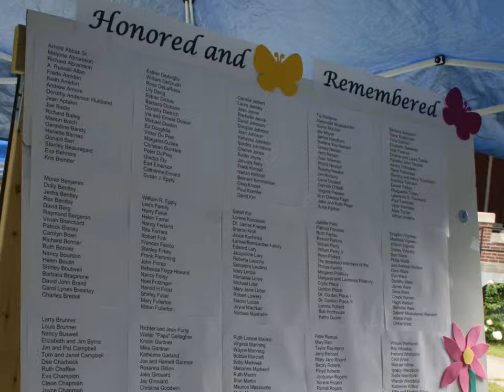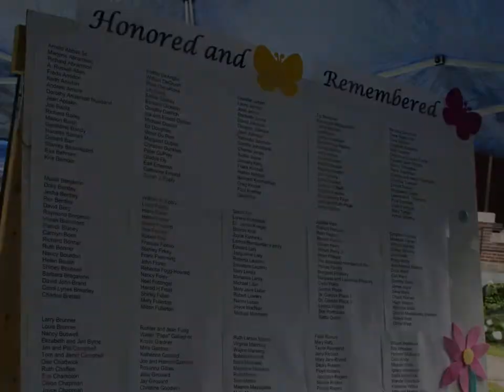2014 Wings of Hope Butterfly Release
VNH's 5th annual Wings of Hope butterfly release for Hospice. September 6th 2014.  Purchase a butterfly, honor a loved one lost.  The 6th annual Wings of Hope will take place on August 29th 2015.